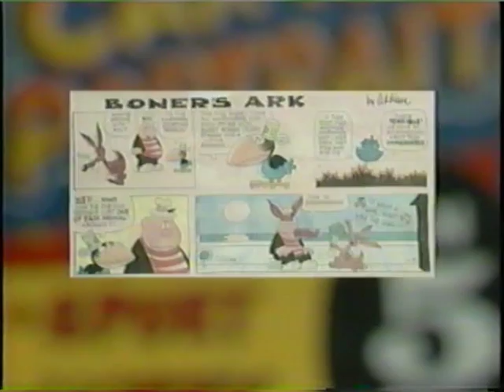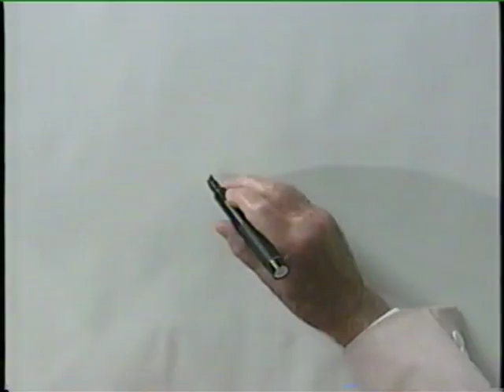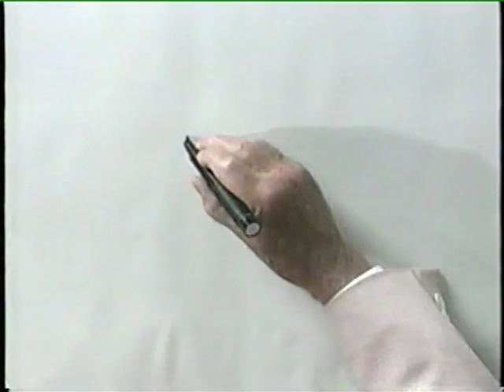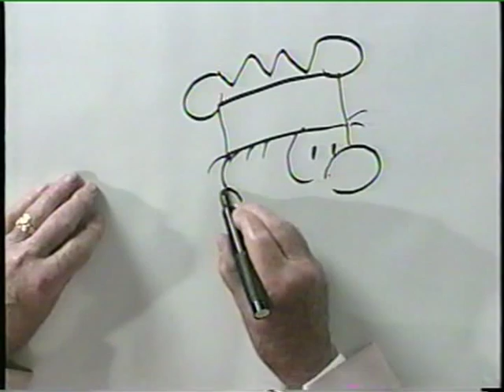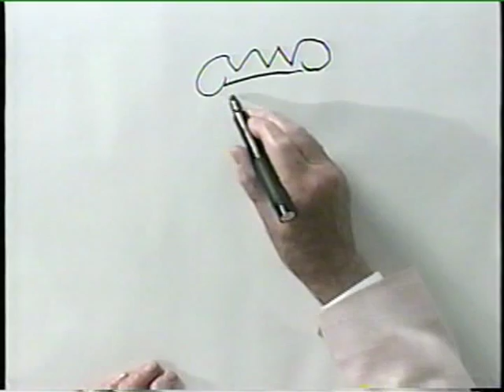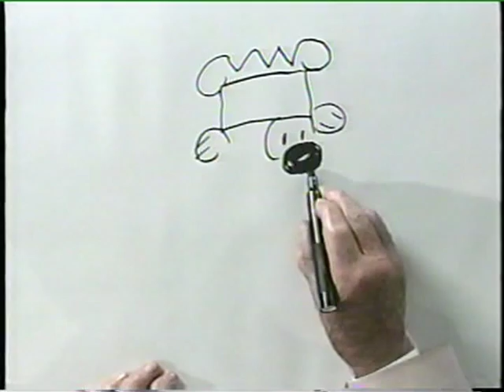Bruce Blitz Interviews Cartoonist Mort Walker and Beetle Bailey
Bruce Blitz, TV Cartoonist Interviews celebrity Comic Strip Artist Mort Walker, who is the creator and cartoonist of the long running Comic Strip, Beetle Bailey.  Mort Walker talks about how he created the characters and much more about his successful comic strip